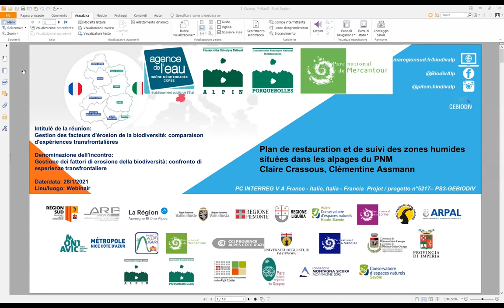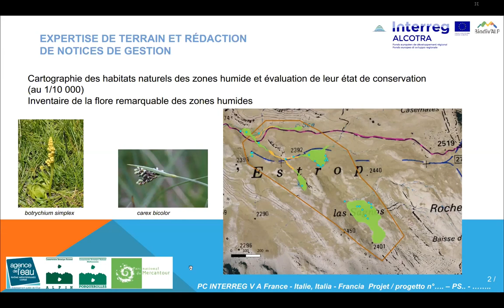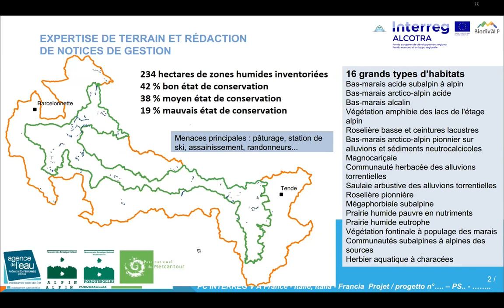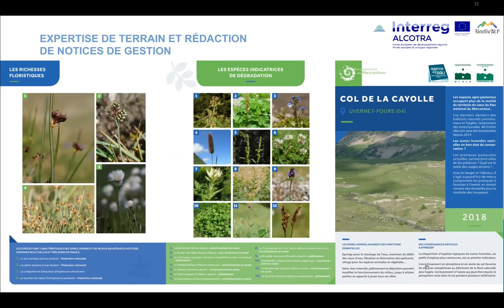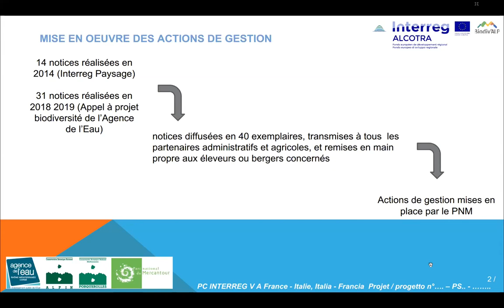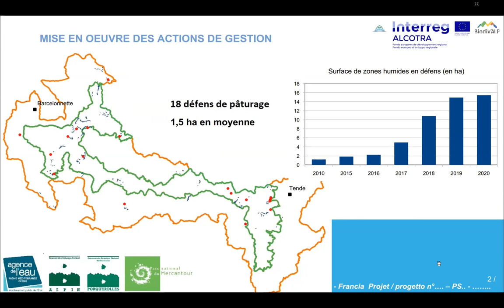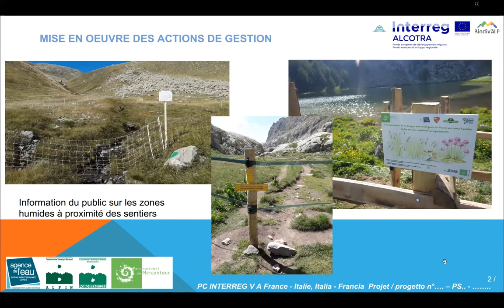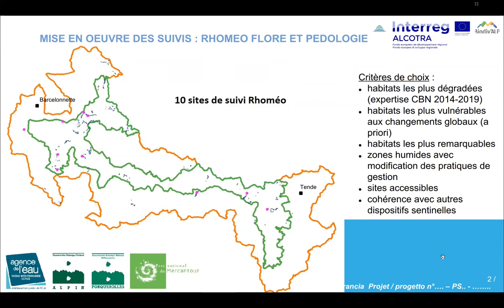Plan de restauration et de suivi des zones humides situées dans les alpages du Parc du Mercantour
L’objectif XI de la charte du Parc national du Mercantour concerne la préservation des zones humides.

De 2018 à 2021, dans le cadre de l’appel à projets « biodiversité » de l’agence de l’eau Rhône-Méditerranée Corse, le Parc a mis en place un plan de restauration des zones humides situées dans 45 alpages. Ce travail a été réalisé avec l’aide des Conservatoires botaniques nationaux alpin et méditerranéen.

Il comprend trois grandes étapes : une première de description des zones humides. Une deuxième phase d’animation auprès des éleveurs et des bergers. Enfin une troisième étape de mise en place de suivi des zones humides.

L’ensemble de ces informations sont centralisées dans un tableau de bord géographique.